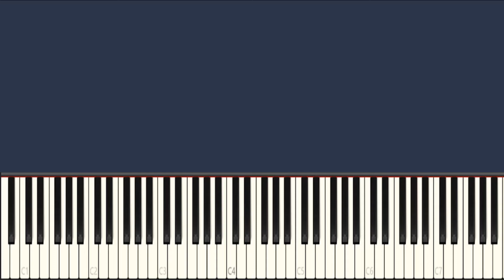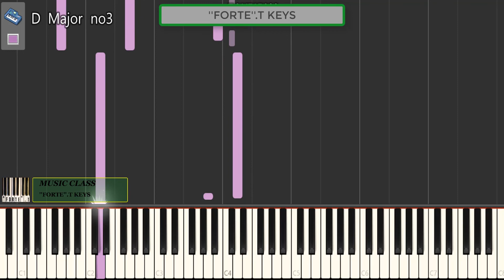Dj zinhle Ft Loyiso - Indlovu ( Piano tutorial )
INSTARGRAM: Instagram.com/forte._t